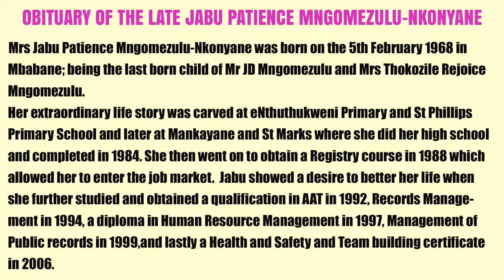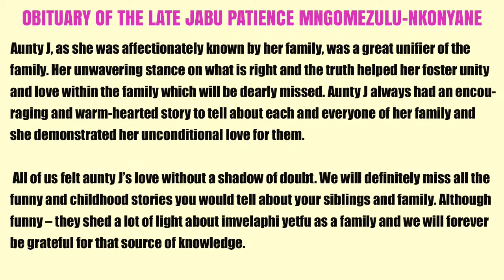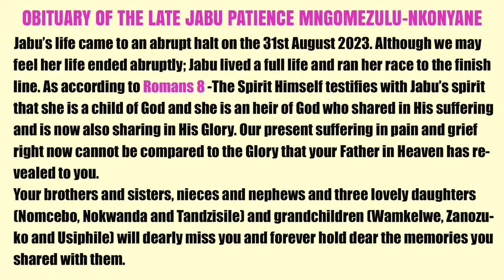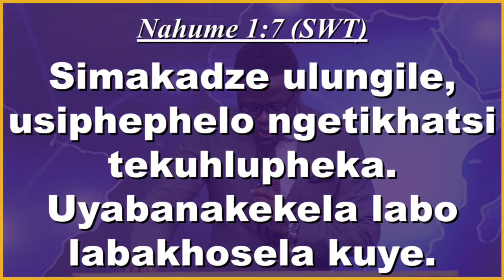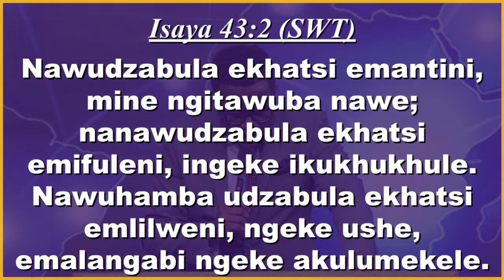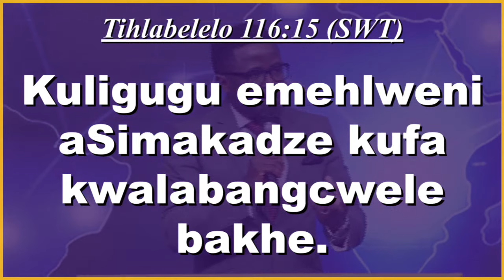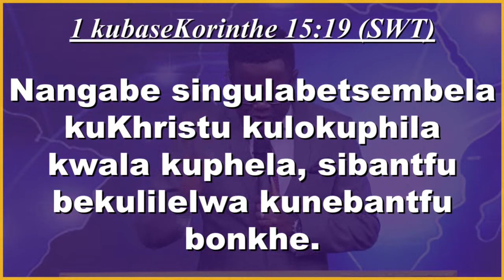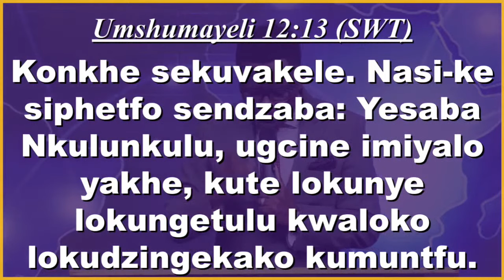MRS JABU PATIENCE MNGOMEZULU-NKONYANE || MEMORIAL SERVICE LIVE